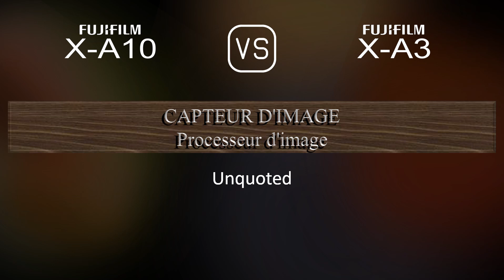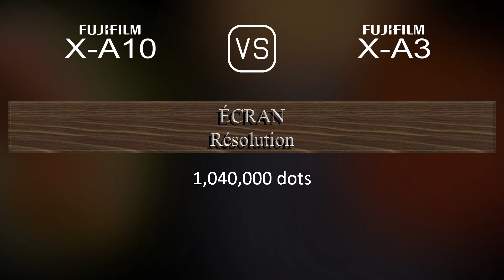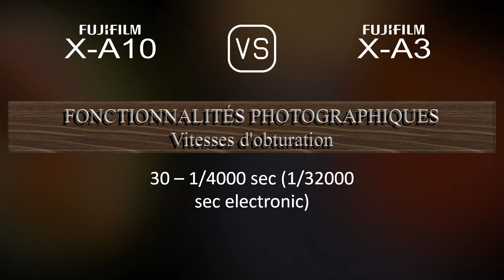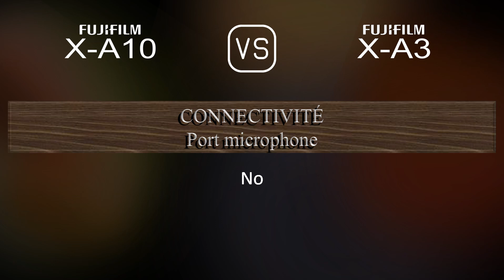Fujifilm X-A10 vs. Fujifilm X-A3: Une Comparaison de Caractéristiques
Cette vidéo fournit un aperçu des fonctionnalités du Fujifilm X-A10 et du Fujifilm X-A3 dans une comparaison de caractéristiques (comparison of specifications).

00:25 LANCEMENT
00:33 BOÎTIER
00:40 CAPTEUR D'IMAGE
01:01 IMAGE
01:16 OPTIQUE ET MISE AU POINT
01:41 ÉCRAN
01:58 FONCTIONNALITÉS PHOTOGRAPHIQUES
02:52 FONCTIONNALITÉS VIDÉOGRAPHIQUES
03:06 STOCKAGE
03:10 CONNECTIVITÉ
03:35 CARACTÉRISTIQUES PHYSIQUES
03:52 AUTRES CARACTÉRISTIQUES